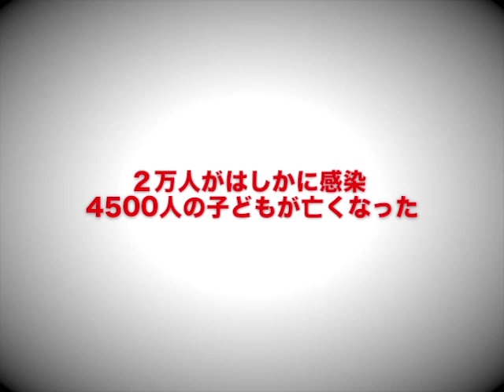コンゴ民主共和国：はしかの予防接種を届ける 【国境なき医師団】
広大な国土を持ち、各種インフラが整備されていない地域の多いコンゴ民主共和国では、予防接種の普及が遅れています。国境なき医師団（MSF）が、はしかの流行地となっている各地域で行っている集団予防接種の様子を動画でお伝えします。